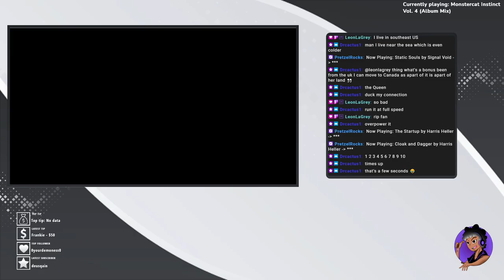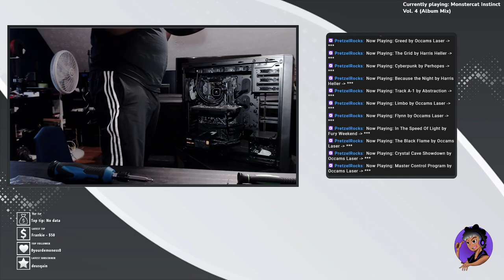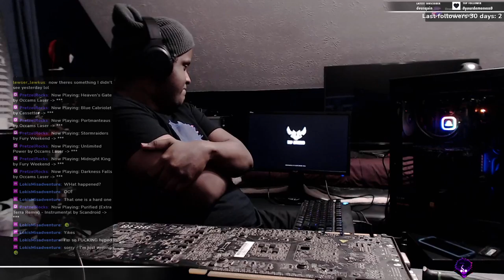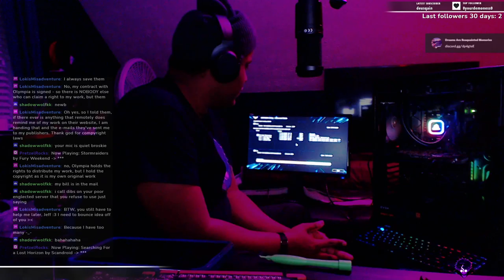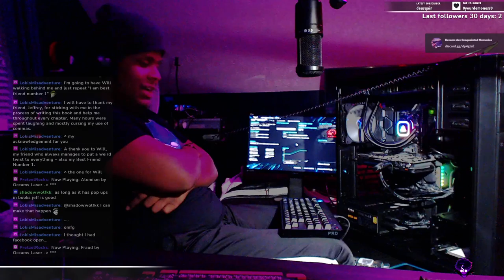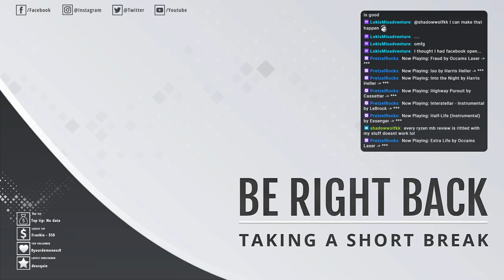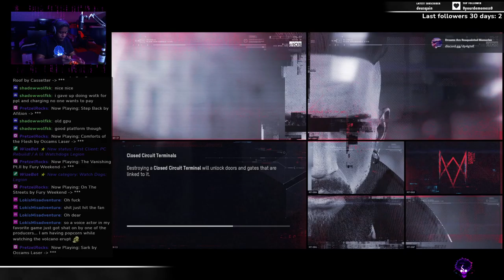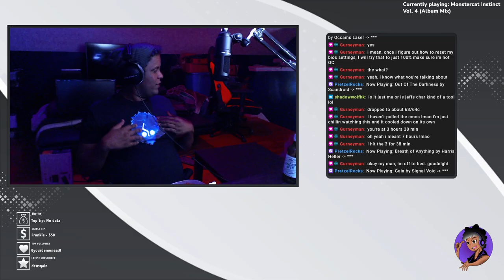PC Rebuild! Going over the basics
8 Hour Break Fix and Chill Stream.

Prob could have done it in 2 hours but getting used to the format and was practicing talking to an audience and having fun. Glad it was on a day off.